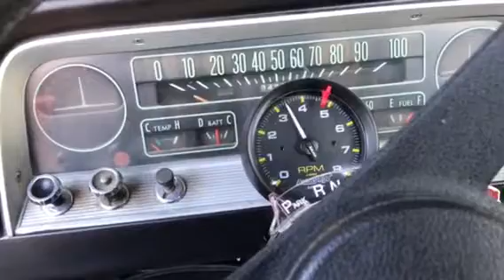C-10 Flowmasters 350 V8 40 series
New exhaust 1966 C-10 Flowmasters 40